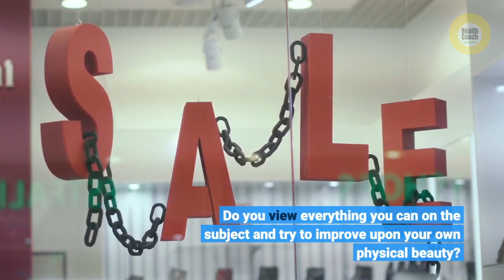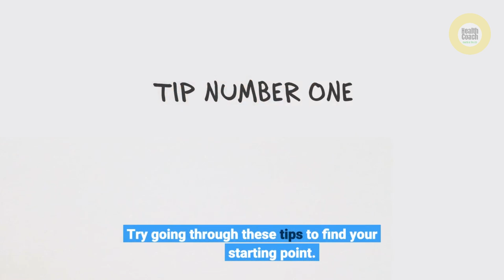Reveal Your Inner Beauty With These Ideas | How To Develop Your inner-Beauty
1257 Reveal Your Inner Beauty With These Ideas | How To Develop Your inner-Beauty.

What are your personal thoughts on beauty? Do you view everything you can on the subject and try to improve upon your own physical beauty? There are numerous resources available, such as magazines, videos, books, and shows. So where do you begin with your own regimen? Try going through these tips to find your starting point. Exfoliate your face and neck at least 2 times a week. Exfoliating helps remove dead skin cells and bring new skin cells to the surface.